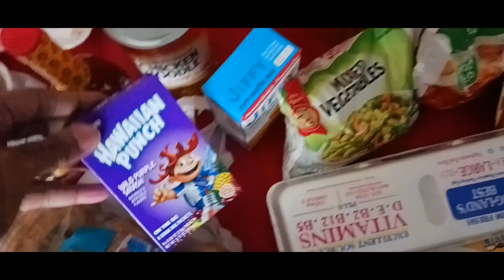Unbelievable! Only $3.25 Per Item At The Pig - Amazing Bargains!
🐷✨ Unbelievable deals alert! Join us in this jaw-dropping shopping adventure at "The Pig - Amazing Bargains," where every item is a steal at just $3.25! 🛒💰

Prepare to be amazed as we explore the aisles of this hidden gem, uncovering unbelievable bargains that will leave you in awe. From household essentials to trendy finds, discover the incredible savings that await you at The Pig.

🛍️ Our savvy shopping journey will showcase a variety of items, each priced at an unbelievable $3.25. Whether you're on a budget or just love scoring amazing deals, this video is your ticket to affordable shopping bliss. From home decor to snacks and everything in between, The Pig has it all at an unbeatable price!

🔥 Don't miss out on this treasure hunt where the unbelievable becomes a reality. Grab your shopping list, join us on this budget-friendly adventure, and witness the magic of unbeatable bargains at The Pig!